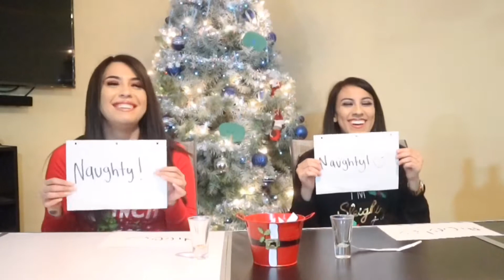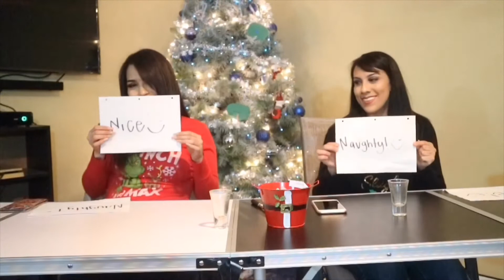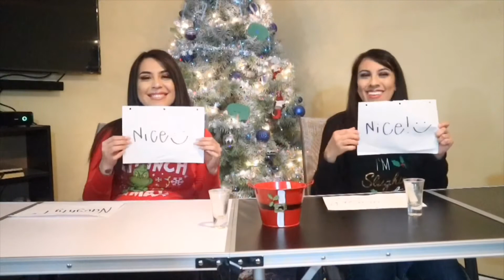Never have I ever: Naughty or nice | Ep: 10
Hiii hope you guys enjoy this never have I ever game! It was really fun filming!